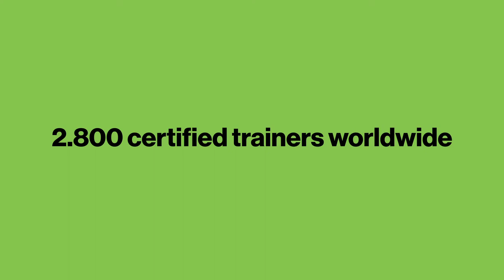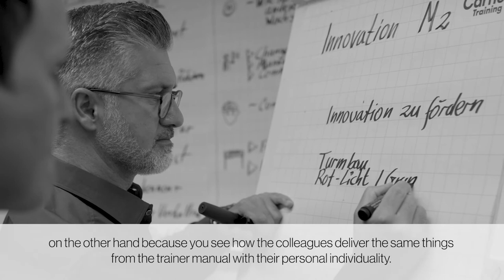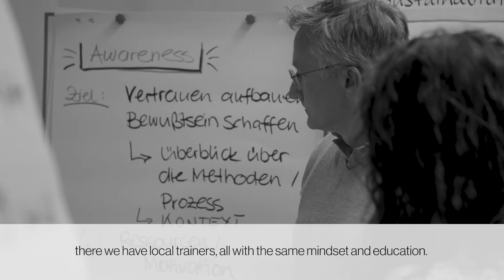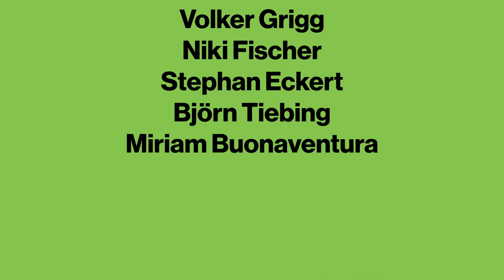Dale Carnegie trainer certification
On the basis of innovative research results and as part of our global quality management, to qualify, our trainers go through an extensive ISO 9001 certification process with an annual recertification.

/dalecarnegietrainingdcdtraininggmbh